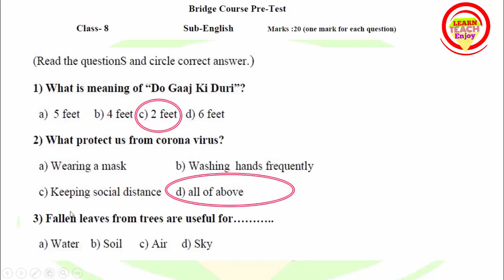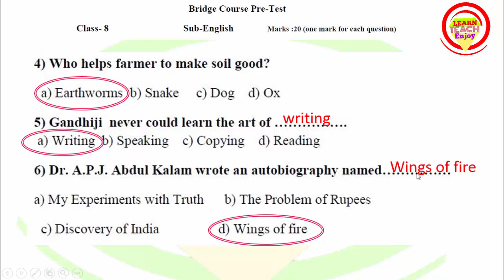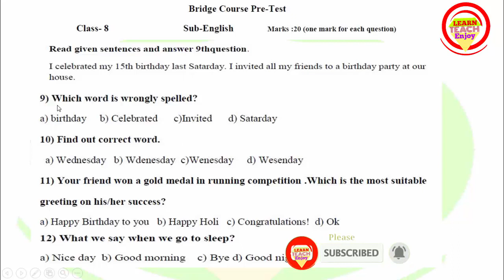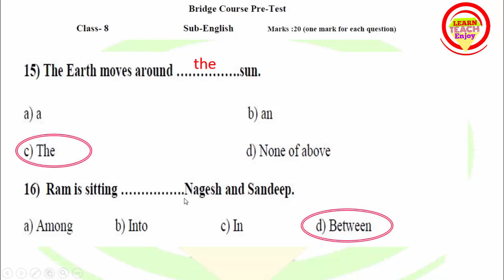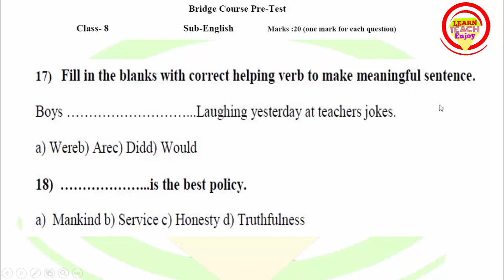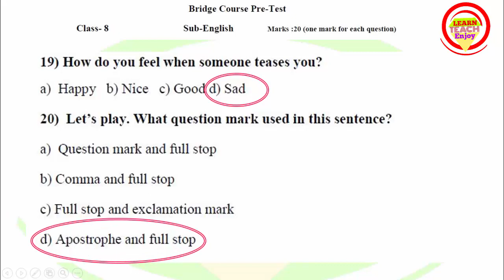Setu abhyas pre test Class 8th subject English इंग्रजी ८ वी सेतू पूर्वचाचणी | ब्रिज कोर्स पूर्वचाचणी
2nd Class English Setu Pre Test 1 | Bridge Course | इंग्रजी २ री सेतू पूर्व चाचणी | ब्रिज कोर्स

4th Class English Setu Pre Test 1 | Bridge Course | इंग्रजी ४ थी सेतू पूर्व चाचणी | ब्रिज कोर्स

5th Class English Setu Pre Test 1 | Bridge Course | इंग्रजी ५ वी सेतू पूर्व चाचणी | ब्रिज कोर्स

6th Class English Setu Pre Test 1 | Bridge Course | इंग्रजी ५ वी सेतू पूर्व चाचणी | ब्रिज कोर्स

Setu abhyas pre test Class 7th subject English इंग्रजी ७ वी सेतू पूर्वचाचणी | ब्रिज कोर्स पूर्वचाचणी